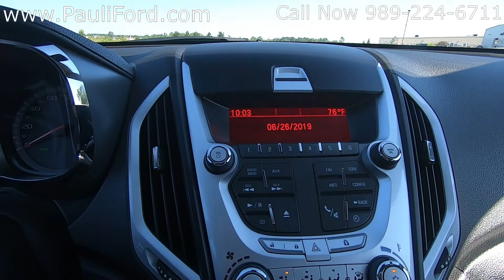Used 2011 GMC Terrain SLE-1 at Pauli Ford Video Walk Around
At Pauli Ford in St. Johns MI we have this 2011 GMC Terrain SLE-1. This GMC Terrain was a local trade in, has had one owner and has no accidents on record.  It has 84,142 miles on it.  It is equipped with the 2.4L I4 SIDI DOHC VVT engine and the 6-speed automatic transmission. This FWD GMC Terrain has a fuel economy rating of 32 MPG Hwy and 22 MPG City. If you are looking for an SUV with lots of cargo space this GMC would be the vehicle for you.

VIN 2CTALMEC7B6395928
Stk# 19T321A